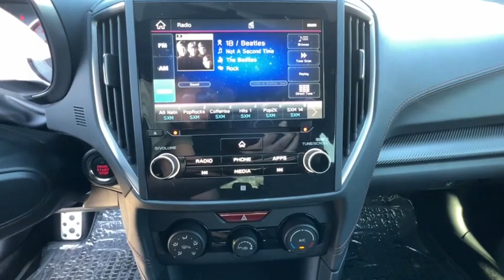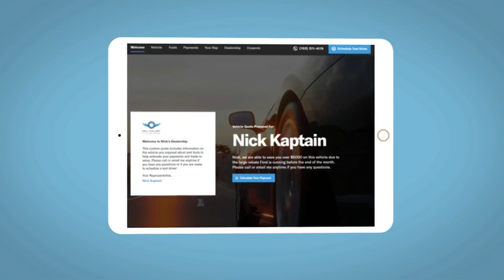2019 Subaru Impreza Reno, Carson City, Northern Nevada, Sacramento, Roseville, NV K3721116A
Crystal White Pearl Used 2019 Subaru Impreza 2.0i Sport 5-door CVT available in Reno, Nevada at Lithia Hyundai of Reno. Servicing the Carson City, Northern Nevada, Sacramento, Roseville, NV area
2019 Subaru Impreza 2.0i Sport 5-door CVT - Stock#: K3721116A

EPA 35 MPG Hwy/27 MPG City! GREAT MILES 6403! Heated Seats Apple CarPlay Hands-Free Liftgate Smart Device Integration Remote Engine Start Onboard Communications System CD Player iPod/MP3 Input Satellite Radio SEE MORE! KEY FEATURES INCLUDE: All Wheel Drive Heated Driver Seat Back-Up Camera Satellite Radio iPod/MP3 Input CD Player Onboard Communications System Aluminum Wheels Remote Engine Start Smart Device Integration Hands-Free Liftgate Apple CarPlay Heated Seats. Rear Spoiler MP3 Player Remote Trunk Release Keyless Entry Child Safety Locks. OPTION PACKAGES: FIXED CROSSBAR SET Part number E361SFL200. Subaru Sport with Crystal White Pearl exterior and Black interior features a 4 Cylinder Engine with 152 HP at 6000 RPM*. EXPERTS ARE SAYING: Edmunds.coms review says Not only is it the least expensive all-wheel-drive vehicle on the market but its also the only compact sedan to offer AWD and its standard.. Great Gas Mileage: 35 MPG Hwy. MORE ABOUT US: Lithia Hyundai of Reno sells new Hyundais certified pre-owned Hyundais and used cars trucks and SUVs! We have excellent finance options as low as 0% on select models in addition to all avilable Hyundai incentives and rebates! We also specialize in second chance financing! We are located in Northern Nevada at 2620 Kietzke Ln. Our hours are Monday-Saturday 8: 30am - 8pm and Sundays 10am - 6pm. 100% customer satifaction is our priority! Price does not include $449 Dealer doc fee taxes and license fees. Price contains all applicable dealer incentives and non-limited factory rebates. You may qualify for additional rebates; see dealer for details.